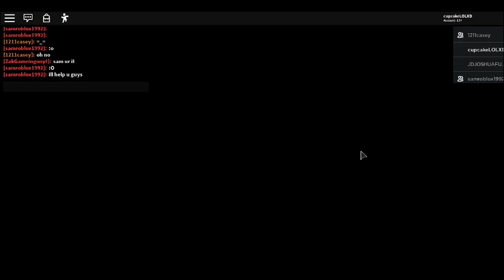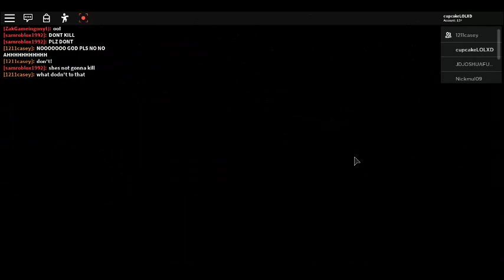ROBLOX PIGGY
In today's video we are going to be playing PIGGY.